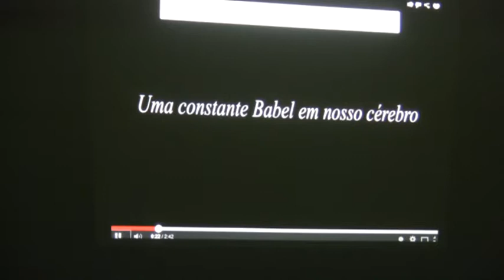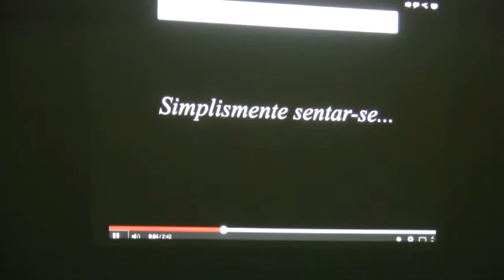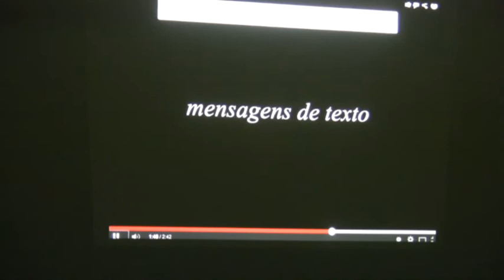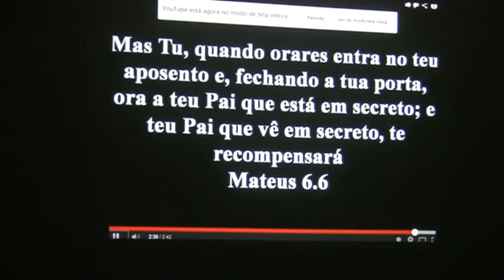Malaquias Pr Denis